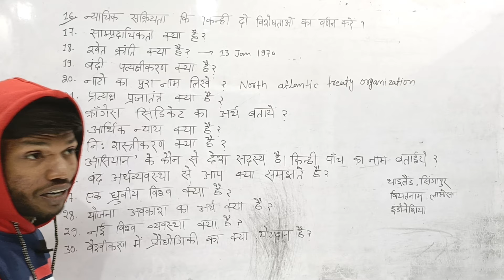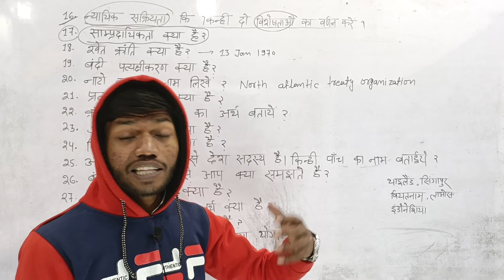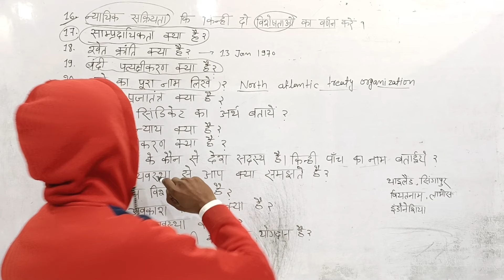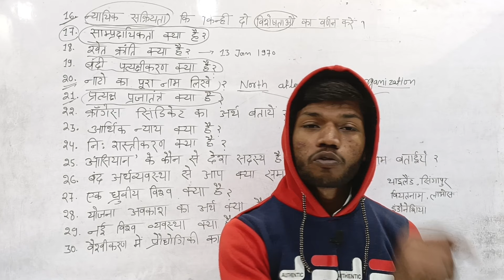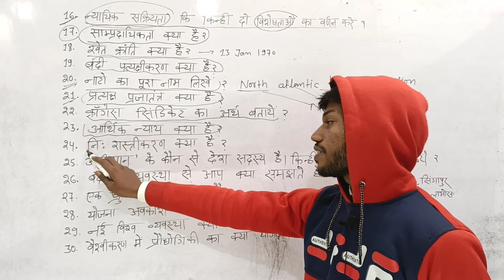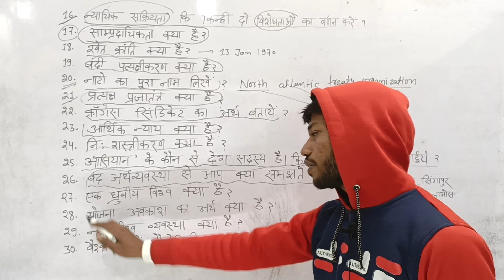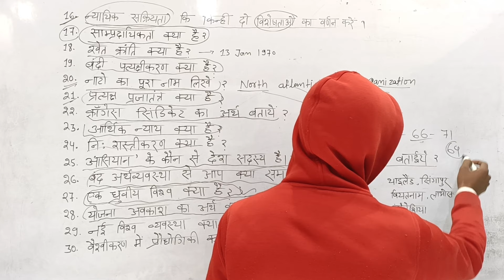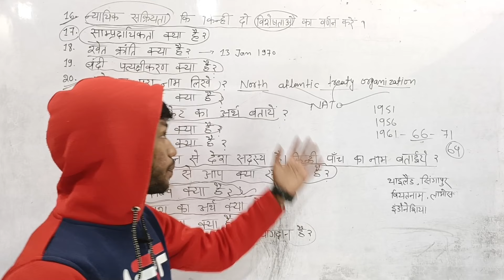Class 12th Political Science Subjective Model Paper Solutions आपकी अपनी भाषा में।By Sunny Sir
Political Science Subjective Model Paper Solution 2023 आपकी अपनी भाषा में।By Sunny Sir Onlinegkgs Classes
political science model paper solution
class 12th political science model paper
model paper solution class 12th
Bihar board class 12th political science model paper solution